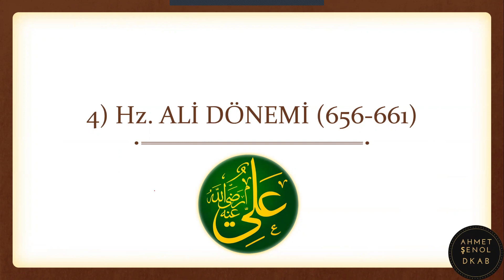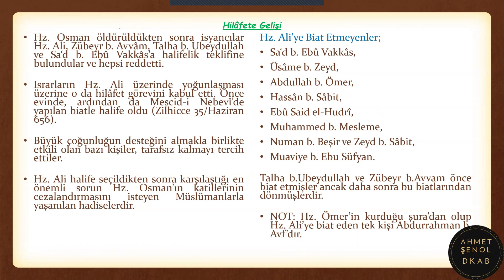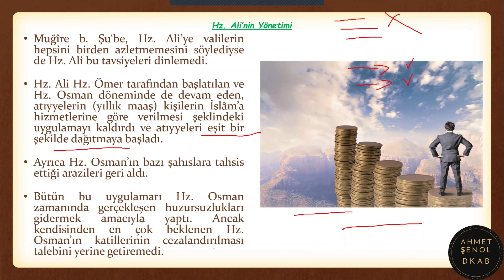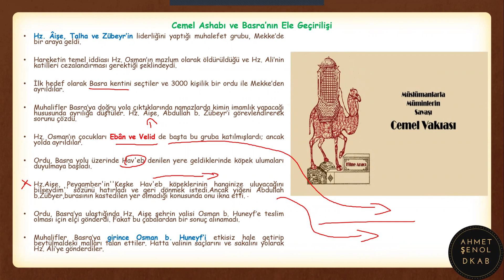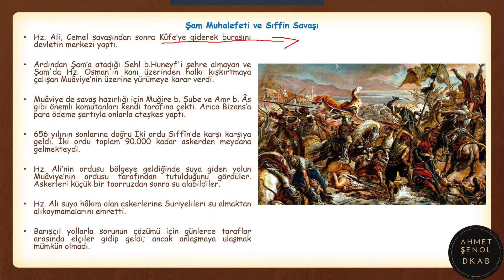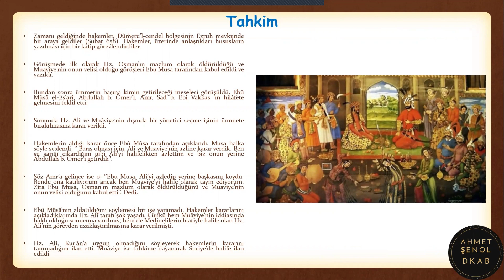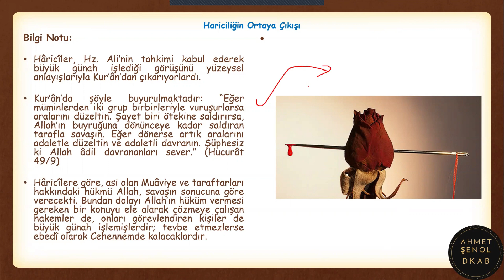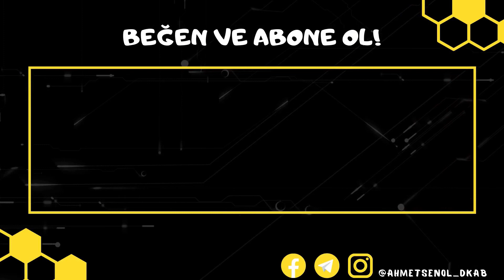48) İSLAM TARİHİ- 4 |HULEFÂ-yi RÂŞİDÎN DÖNEMİ| Hz. ALİ(656-661)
Her hafta yeni ders videoları ile karşınızda olacağım. Görüş ve isteklerinizi yorum kısmında belirtebilirsiniz. İyi Çalışmalar 😊